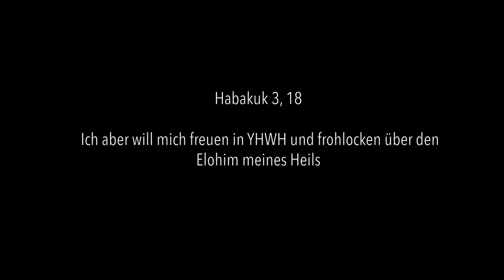Das Resümee der Operation von Shéferie - Projekt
Maranatha Projekt - 2023